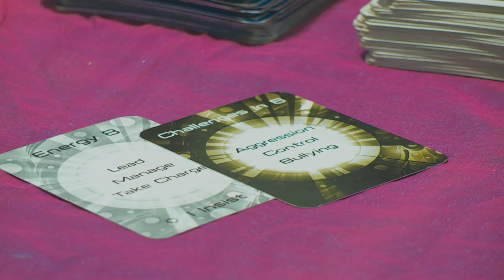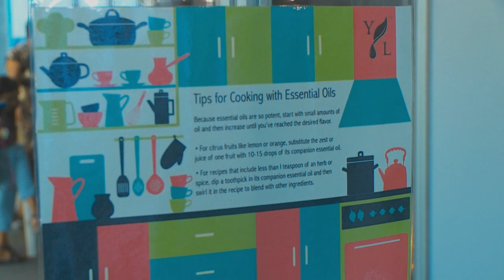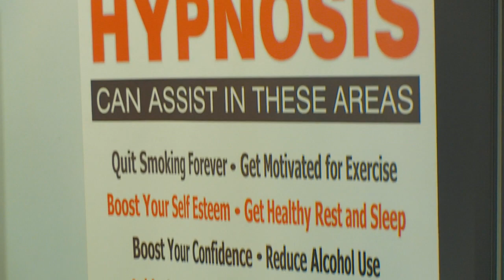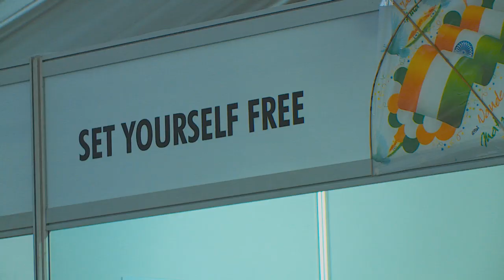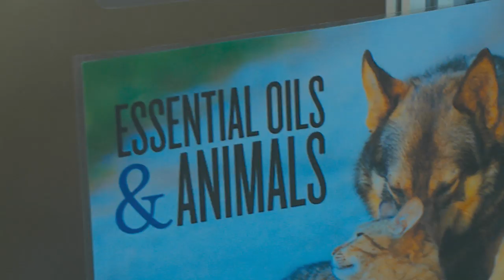The Mind, Body and Spirit Festival 2019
The Mind, Body and Spirit Festival took place in Durban recently – and we present some of the highlights.